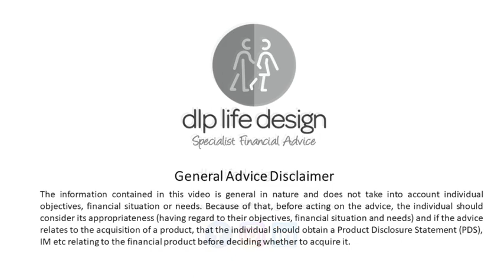Retiree Tips Part 1 - Surviving Market Volatility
This video gives an important perspective on surviving market volatility for those in retirement.